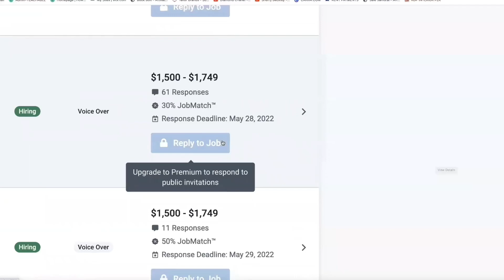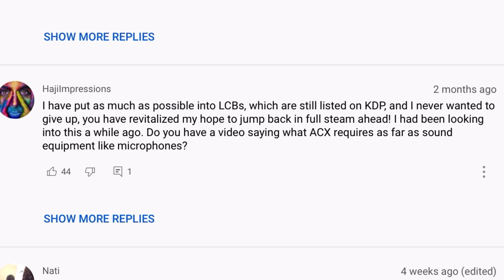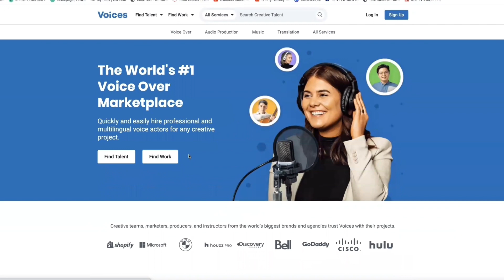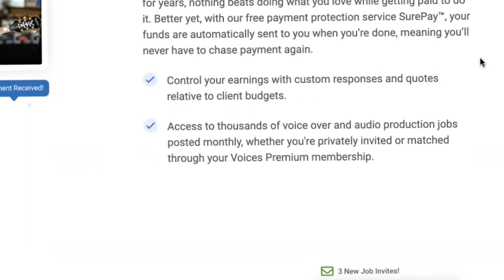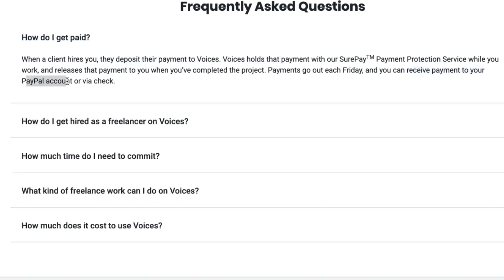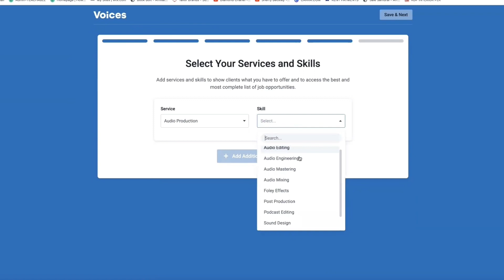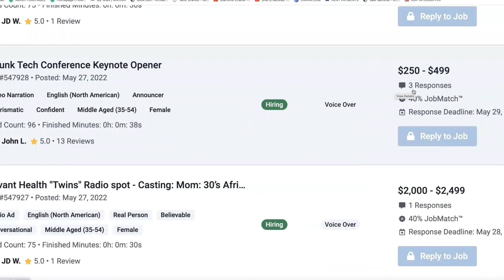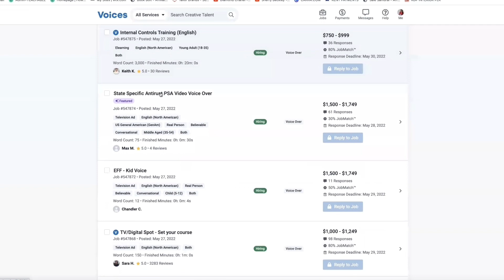Website HIRING Paying $1200 For Voice Over Reading No Amazon KDP | How To Make Money Online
How To Make $1200 for reading

This video will be a part 2 to Website Paying $100 Per Hour For Reading Amazon KDP Books -Make Money Online 2022 - WFH Side Hustles

This video features a side hustle website where you can make a lot of money online by doing voice overs, acting, and reading for large companies.

🎥 Turn $1 Into $1000s In Passive Income Business | How To Earn Money Online 2022 Creative Fabrica

CHAPTERS:
00:00 INTRO
02:10 WEBSITE
04:33 HOW IT WORKS
06:42 GET STARTED
08:50 MORE MONEY